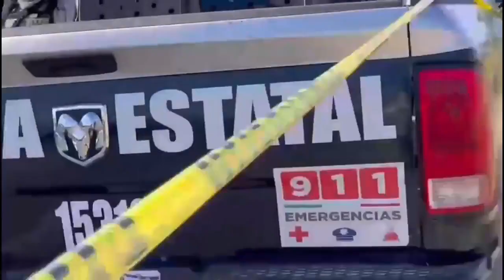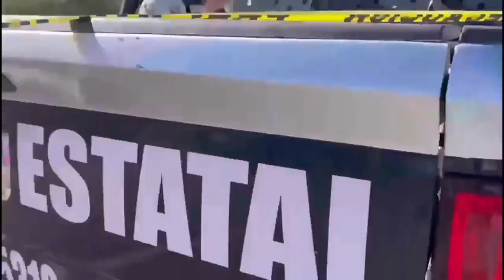En mi querido Caborca, a 17 de Noviembre del 2022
En mi querido Caborca, a 17 de Noviembre del 2022 desde la cocina de mi casa tomando café con mi familia, con las ultimas noticias:
▪ Huachicoleros secuestran al director de Seguridad Pública de Metepec.
▪Cae helicóptero de la Policía de Aguascalientes, viajaba secretario de seguridad.
▪Muere la décima persona de rickettsia en Peñasco.
▪Ejecutado en la pagasa.
▪Enfrentamiento armado entre UNISON y COBACH.
Recuerda con el esfuerzo de todos podemos salir adelante, gracias por compartir.